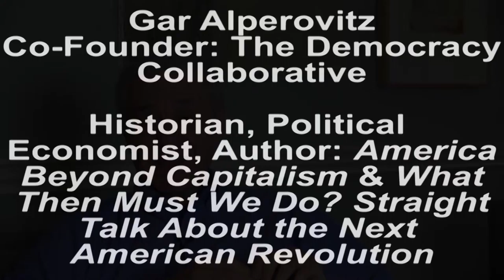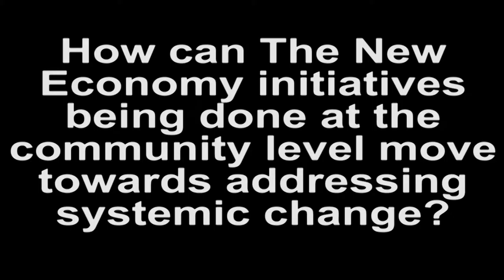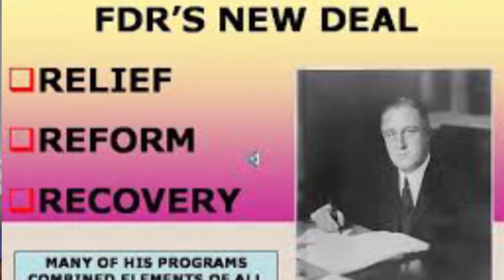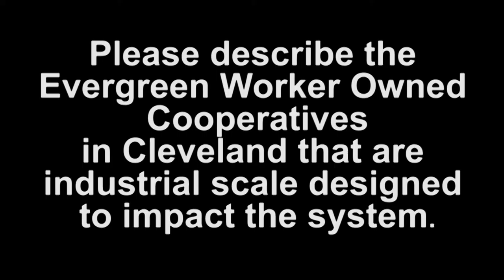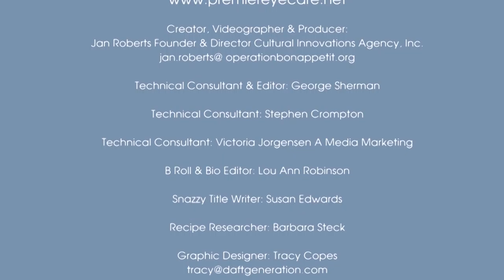The New New Deal with Gar Alperovitz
The time might just be right for the next sea change in the economy.

Gar Alperovitz is author of "What Then Must We Do", Professor of Political Economy at the University of Maryland, and Co-Founder of The Democracy Collaborative. Introduction: Jan Roberts, videographer